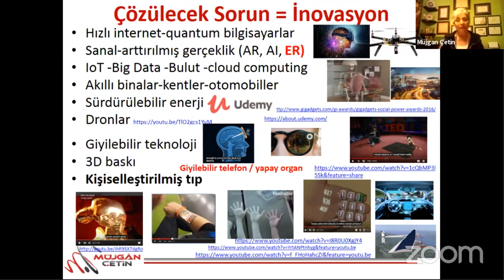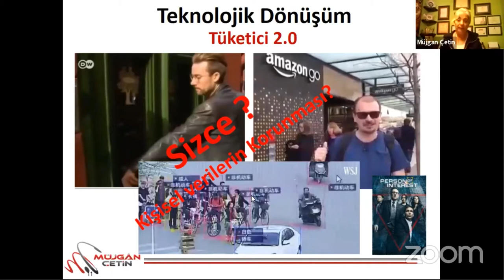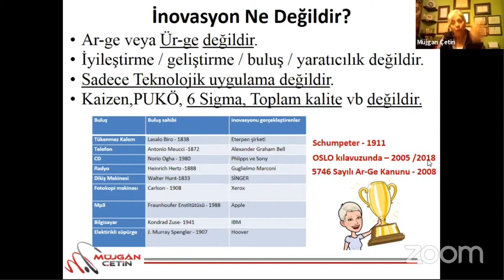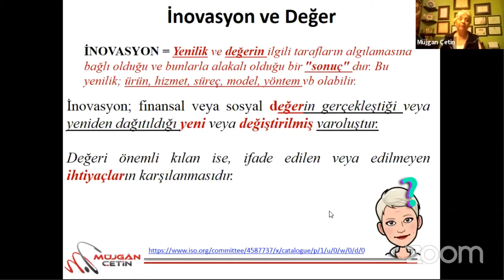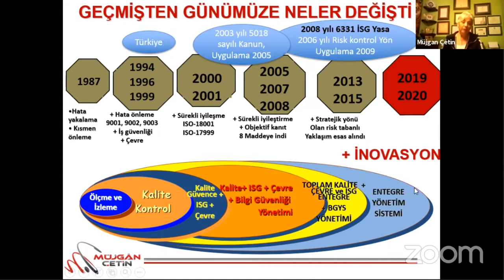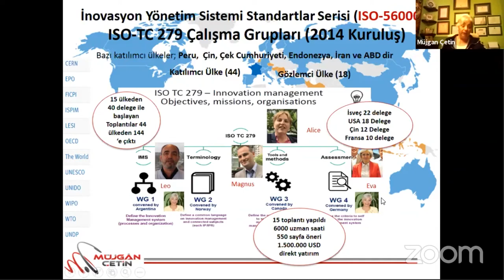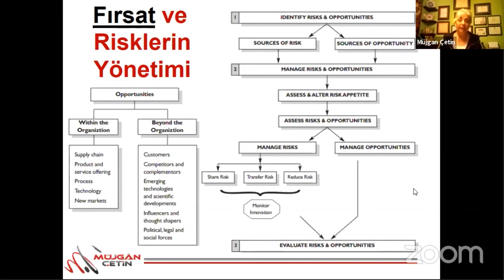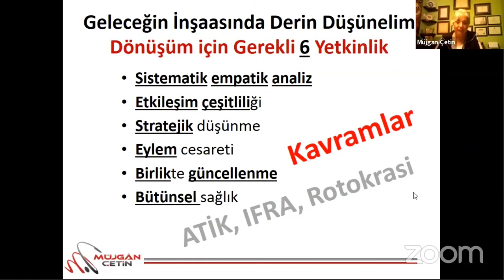çözülecek sorun var ise inovasyon için fırsat vardır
COVİD-19 ile hayatlarımızın kırılması ile oluşan sorunlarımızın çözümü İNOVASYON da mı?. iyi seyirler...

Teşekkürler.